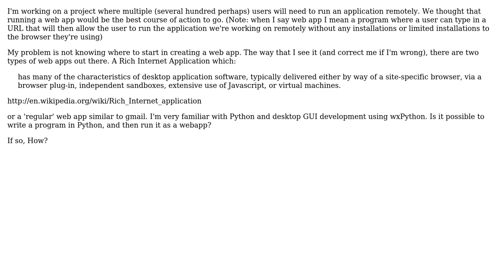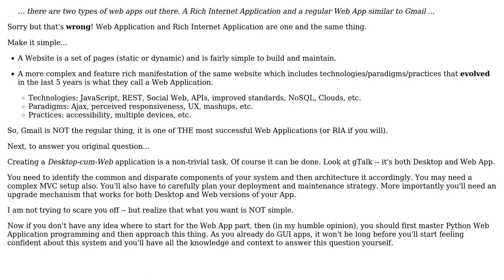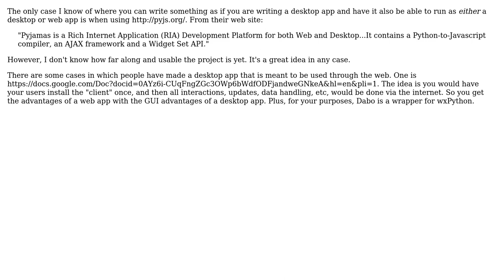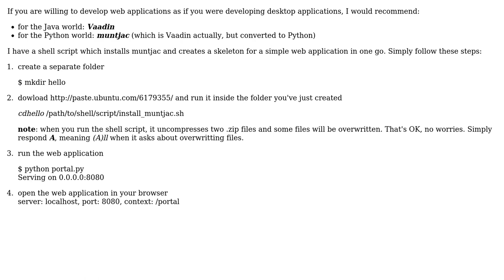Software Engineering: Can I create a desktop Python GUI application and run it as a web app?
With thanks & praise to God, and with thanks to the many people who have made this project possible! | Content (except music & images) licensed under CC BY-SA | Music | Images & others | With thanks to user treecoder user Richard Gomes user Pankaj Upadhyay user James Mertz user Cyclops user Chelonian user Adam Lear and the Stack Exchange Network Trademarks are property of their respective owners. You are responsible for your own actions.